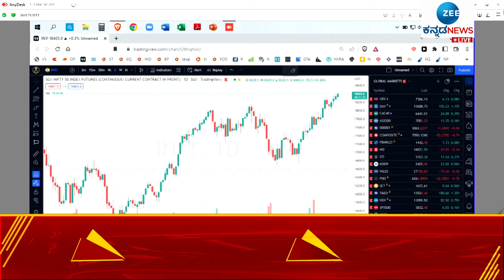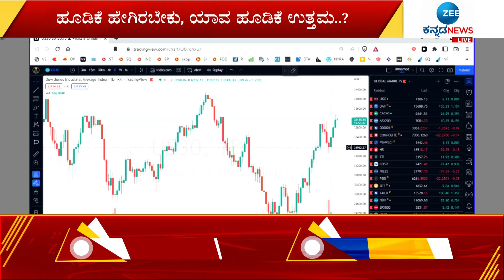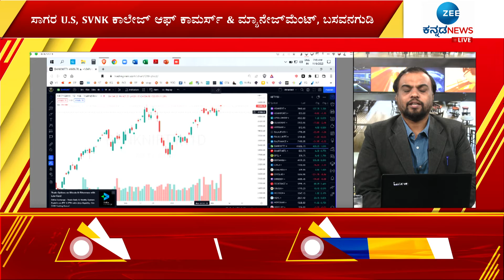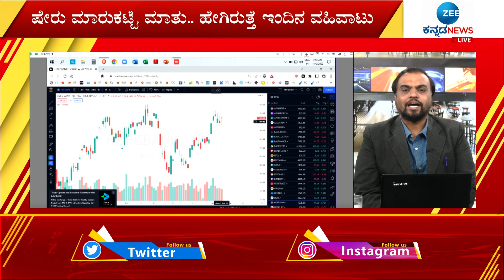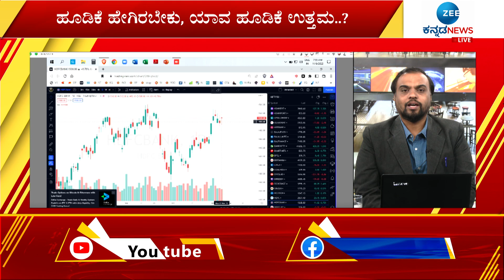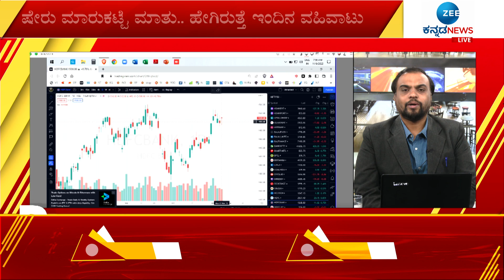SHARE MARKET || ಷೇರು ಮಾರುಕಟ್ಟೆ ಮಾತು with SAGAR U.S (09-11-22) || Zee Kannada News